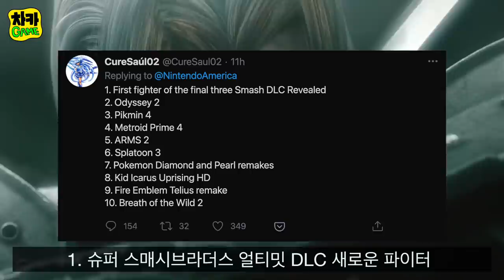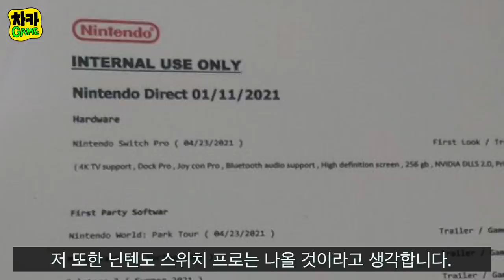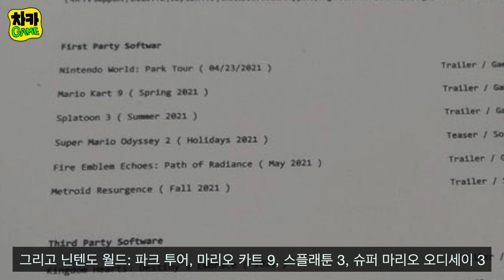닌텐도 다이렉트!! 가짜 뉴스 함께 보기 그리고 예상 해보기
왜 영상에서 닌텐도 디랙트라고 하는지 모르겠지만,
닌텐도 다이렉트 바로가기

닌텐도가 2019년 9월 이후에 오랜만에 닌텐도 다이렉트를 준비하고 있다고 합니다.
닌텐도는 2월 17일 수요일 오후 2시 PT, 한국시간으로 2월 18일 오전 7시에
닌텐도 디렉트를 50분 동안 진행할 것이라고 알렸습니다.

그리고 슈퍼 스매시브라더스 얼티밋과 같이
 2021년 상반기에 닌텐도 스위치에 추가될 게임들에
초점을 맞출 것으로 알려지고 있습니다.

이번 닌텐도 다이렉트는 젤다의 전설 35주년 기념일이
바로 며칠 뒤인 2월 21일이기 때문에
더욱 주목할만한 이벤트이기도 합니다.

닌텐도가 지난해 동안 슈퍼마리오 35주년을 위해
정말 많은 것들을 해 왔기 때문에
젤다 35주년을 기념해 비슷한 축하를 할 것이라 기대가 됩니다.

슈퍼마리오 3D 컬렉션같이
젤다의 게임 중 아직 스위치에 옮겨지지 않은
젤다의 전설 바람의 택트, 황혼의 공주, 시간의 오카리나 같은 게임들이
컬렉션으로 올 것을 기대하는 분위기도 있지만,
아무래도 야생의 숨결 2에 대한
소식을 기다리시는 분들이 더 많을 것 같습니다.

마지막으로 야생의 숨결 2의 정보가 발표된 것은
2020년 9월 프로듀서 에이지 아오 누마(Eiji Aonuma)가 새로운 정보는
"조금 더 기다리셔야 한다"라고 했던 게 마지막이었습니다.

그리고 닌텐도는 슈퍼 스매시브라더스 얼티밋에 관한
새로운 정보가 있을 것이라고 직접 말하고 있습니다.

아마도 파이널 판타지 7의 세피로가 이 게임에 왔기 때문에
그다음에 추가될 격투가에 대한 정보일 것이라고
예상하는 사람들이 많습니다.

여기 큐어소울02는 10가지 발표될 것을 예상하고 있습니다.

1. 슈퍼 스매시브라더스 얼티밋 DLC 새로운 파이터
2. 슈퍼마리오 오디세이 2
3. 피크맨 4
4. 메트로이드 프라임 4
5. 암즈 2
6. 스플래툰 3
7. 포켓몬 다이아몬드, 펄 리메이크
8. 키드 이카루스 업라이징 HD
9. 파이어 엠블럼 테리우스 대륙 리메이크
10. 젤다의 전설: 야생의 숨결 2

를 예상하고 있군요.
여러분은 혹시 어떤 게임을 기대하고 계시나요?
댓글로 알려 주세요.

그리고 아무리 봐도 이것은 가짜 같지만,
재미를 위해 이번 닌텐도 다이렉트의 유출된 스케줄 표를 보면,
일단, 날짜가 1월 11일로 되어 있습니다.
그리고 첫 내용이 "닌텐도 스위치 프로"라고 되어 있습니다.
얼마 전 닌텐도에서는 프로 관련 기기를
지금은 출시할 생각이 없다고 하기 했는데요.
저 또한 닌텐도 스위치 프로는 나올 것이라고 생각합니다.
물론 닌텐도의 공식 성명은 닌텐도 프로가 출시된다고 하면,
앞으로 팔아야 할 마리오 버전의 스위치나
몬헌 버전의 스위치를 아무도 안살 것을 알기에
그렇게 말한 것이라 생각하고 있습니다.

그리고 자사 게임으로 First Party Softwar라고 되어 있네요.
"부드러운 전쟁"인가요? 암튼.. 이 자료는 가짜라고 생각합니다.
그리고 닌텐도 월드: 파크 투어, 마리오 카트 9, 스플래툰 3, 슈퍼 마리오 오디세이 3
파이어 엠블럼 에코스: 페스 오 레디어스, 메트로이드가
2021년 출시로 발표될 것이라고 하고 있는데.
그냥 작성자가 원하는 것을 써 놓은 리스트 같습니다.
그리고 닌텐도에서 말한 슈퍼 스매시브라더스 얼티밋은 아예 빠져있네요.
그래도 이렇게 나오면 좋을 것 같기는 합니다.

그리고 그 아래에는 더 난 리가 납니다.
스위치 프로에 온갖 게임이 다 나옵니다.
어쌔씬 크리드 발할라, 왓치독 리전, GTA 5등등
너무 꿈같은 소리여서 여기서 멈추도록 하겠습니다.

아무래도 너무 오랜만에 하는 닌텐도 다이렉트라서
반응이 뜨거운 것 같습니다.

저 역시 젤다의 전설: 야생의 숨결 2의 소식을 기대하고 있습니다.
여러분은 어떤 게임 소식을 기대하고 계시나요?
댓글로 여러분이 기대하고 있는 것을 알려 주세요.

오늘의 소식이 즐거우셨거나 도움이 되셨다면 좋아요 한대 찰싹! 때려주세요.
그리고 아직 구독하지 않으셨다면 구독을 고려해 주세요.
미국에서 따끈따끈한 게임 이야기를 전해드리고 있습니다.
저는 내일 아침 더 재미난 소식으로 돌아오겠습니다.